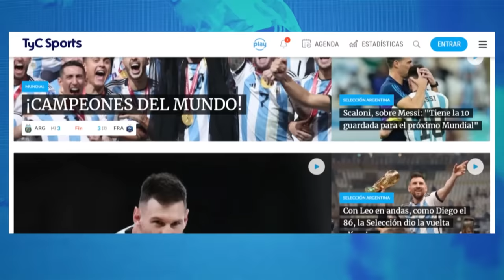LAUTARO MARTÍNEZ EN TyC SPORTS 🔥 "DISFRUTO TODOS LOS DÍAS SER CAMPEÓN DEL MUNDO"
ENTREVISTA COMPLETA | Mano a mano con Lautaro Martínez, delantero campeón del mundo con la Selección Argentina en Qatar 2022. No te pierdas al futbolista del Inter hablando con Gastón Edul desde Italia.